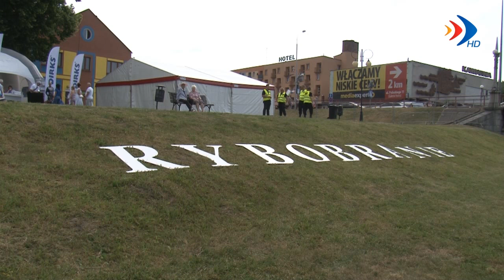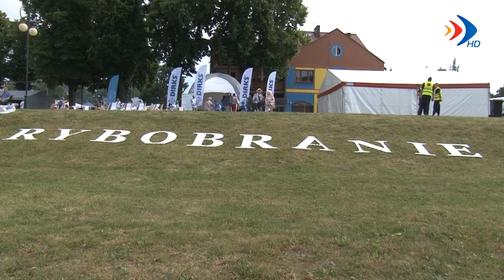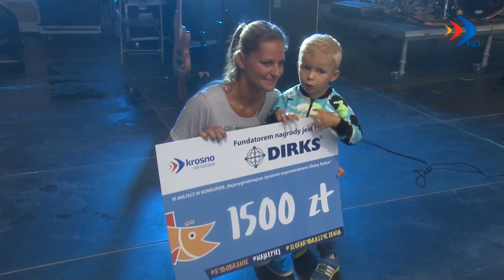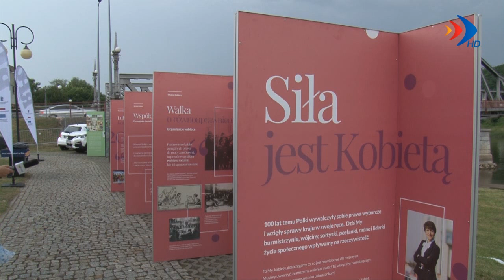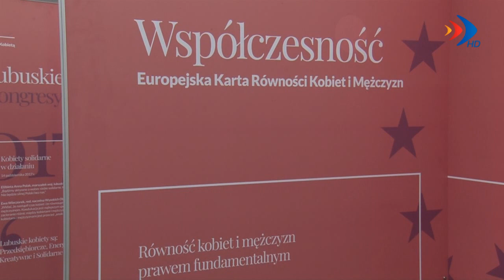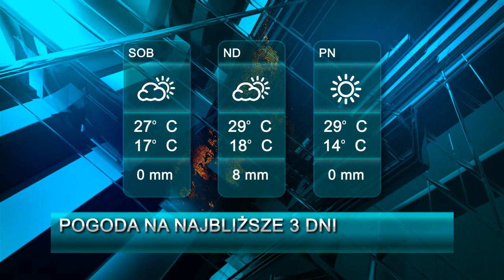Serwis z dnia 15.06.2018 r. - krosno24.tv